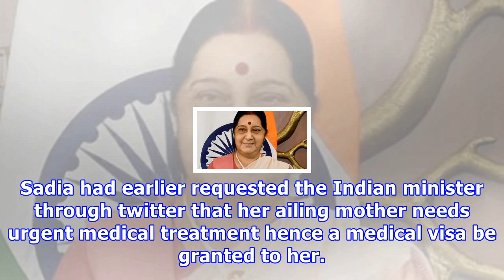भारत बीमार पाकिस्तानी महिला को वीजा देने के लिए: सुषमा स्वराज